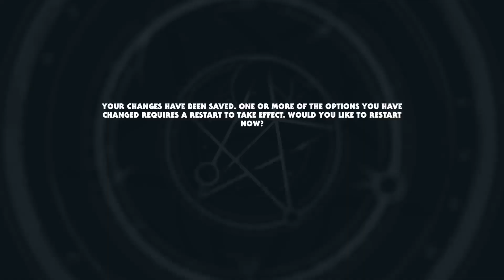Zombie Army 4: Dead War - 1st Game in a Long Time - Weekly Co-Op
Level 1-7; let's gooo